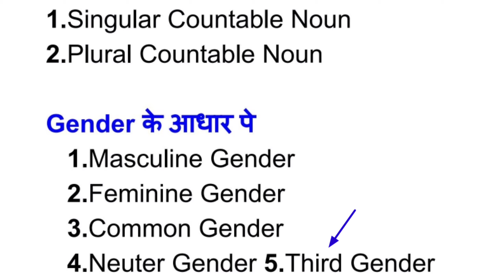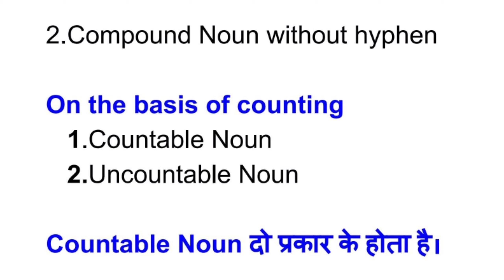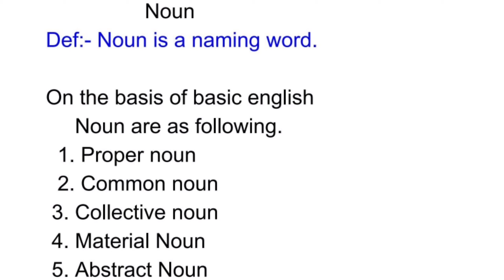Noun - English Grammar || Parts of Noun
Hello Friends Today I am very happy because I have brought A very amazing topic for You . in This Videos We are going to learn Noun and Types of Noun
Noun
The major ones are common nouns, proper nouns, abstract nouns, possessive nouns, and collective nouns.

Noun
A noun is a word that functions as the name of some specific thing or set of things, such as living creatures, objects, places, actions, qualities, states of existence, or ideas. However, noun is not a semantic category, so that it cannot be characterized in terms of its meaning.

noun grammar,
noun examples sentences,
simple noun,
noun definition and types,
how to pronounce noun,
noun definition for kids,
what is a noun for kids,
nouns list